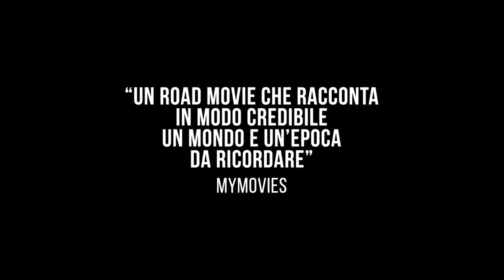RKH Cine - Interview | Intervista ad Antonio Pisu: EST - Dittatura Last Minute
Prima intervista di RKH Cinema in live su Twitch.
Oggi con Antonio Pisu parliamo del suo ultimo film EST - Dittatura Last Minute, un road movie ambientato nel 1989 in cui tre amici, Pago, Rice e Bibi, lasciano Cesena in cerca di avventura.